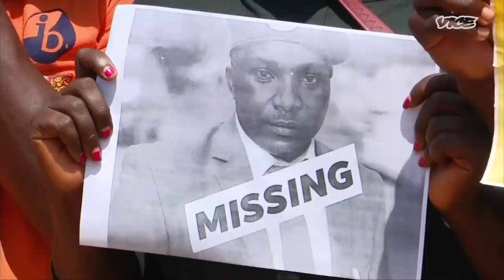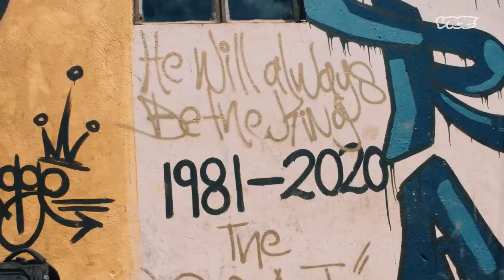Hundreds Are Going Missing Following Uganda’s Election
After an unsuccessful bid to become Uganda’s next president, Bobi Wine and his supporters continue to be persecuted by a government they accuse of abductions and torture.